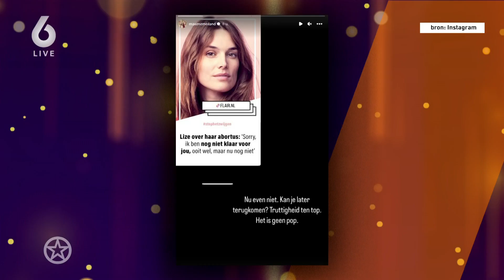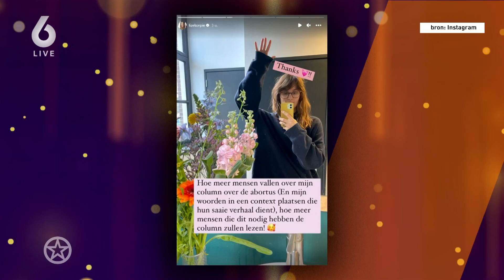Woeste reacties na bizarre actie Goldband-zanger op podium | SHOWNIEUWS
Een bizarre actie van een van de zangers van Goldband zorgt voor ophef. Ogenschijnlijk snuift hij op het podium voor het oog van zijn vele fans drugs...